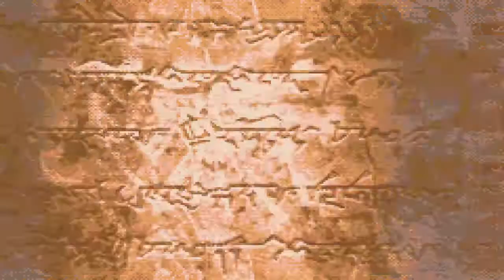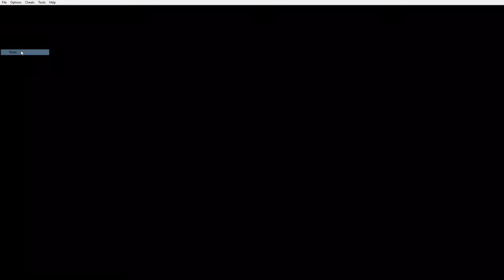Fire Emblem 6 The Binding Blade - Episode 15: The Bridge Of Doom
Hello and welcome to Just Fred where I am playing through the Fire Emblem series, now I am going back in the series with the japan only Binding Blade, but now we have translations for these games so I will be playing them.